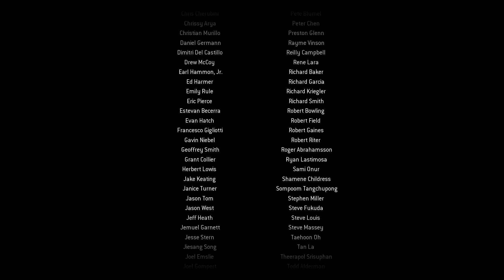[SEM COMENTÁRIO] COD Modern Warfare Remastered #13 (FINAL) [PS4 GAMEPLAY LEGENDADO EM PT-BR]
Vire um Coleguinha inscrevendo-se aqui no canal =D

PSN - Concks